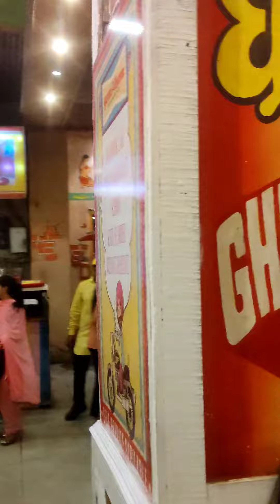नेवी herlen मेले में फुल इंजॉय कियाaditya